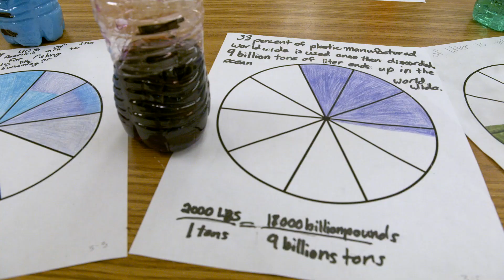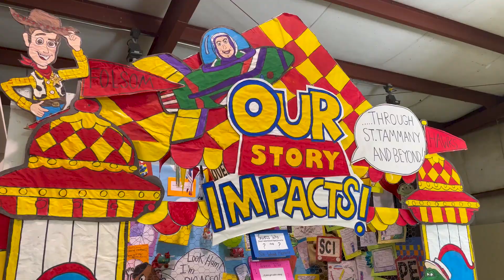Folsom Jr. High Students Create their Exhibit for the St. Tammany Parish Fair